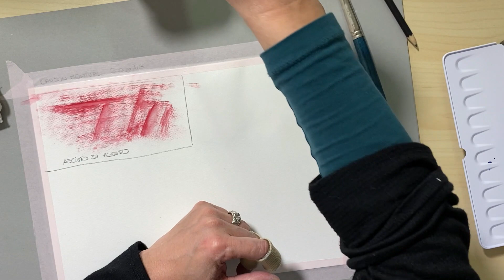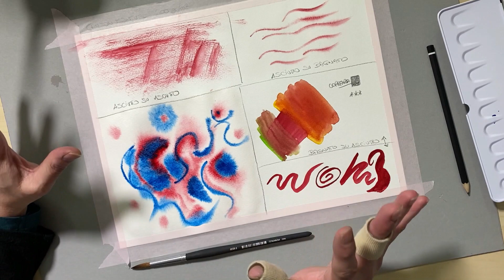Pittura ad acquerello tutorial - le 4 tecniche base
Pittura ad acquerello tutorial - imparare le 4 tecniche base per principianti ad acquerello

Tutorial sulle 4 tecniche base per la pittura ad acquerello per principianti, buona visione... laurArt 🎨

💸 Se vuoi supportare i canali di laurArt lo puoi fare anche attraverso PayPal con una donazione libera seguendo questo
Tutto il ricavato sarà reinvestito per i canali e per offrirvi sempre proposte migliori! Grazie di cuore laurArt.

🎁 Per tutte le donazioni tra i 20 e 50 euro riceverete un mio dipinto/disegno (originale e con certificato) della misura circa di 20x14 cm
🎁 Per tutte le donazioni sopra i 50 euro riceverete un mio dipinto/disegno (originale e con certificato) della misura circa di 20 x 28 cm

●▬▬▬▬ LINK DIRETTI PER ACQUISTARE I PRODOTTI MOSTRATI  ▬▬▬▬●

I prodotti che mostro nel video (o varianti con le stesse caratteristiche):

Schmincke Horadam acquerelli

Canson Montval blocco da 100 fogli

Canson Montval blocco da 12 fogli + 4 gratis

Set di pennelli tondi Tintoretto

🔗 Questo invece è il link diretto dove entrare per fare i vostri acquisti generali di qualsiasi tipo

🎨 Impara e migliora a disegnare e dipingere con laurArt, tutorial di tecniche artistiche, recensione prodotti artistici e belle arti, e molto altro legato al mondo dell'arte a 360°.

📸 Ti piace la fotografia? Impara e migliora a fotografare  con i video del fotografo professionista Luca Avalis Bertone, tutorial, recensioni di prodotti fotografici, riflessioni e tutto ciò che ruota intorno al mondo della fotografia.

🎬 E sopratutto non perderti le dirette live dove potrai interagire e porre le tue domande sia a Laura che Luca!

💜 Inoltre Laura&Luca ti mostreranno anche la Svizzera con video culturali, di eventi, di viaggio, e di tante altre cose per scoprire la bellezza di una meta perfetta per le tue vacanze o per un viaggio.

🟣 Vi aspettiamo numerosi! Grazie di cuore a tutti per la vostra fedeltà 😊